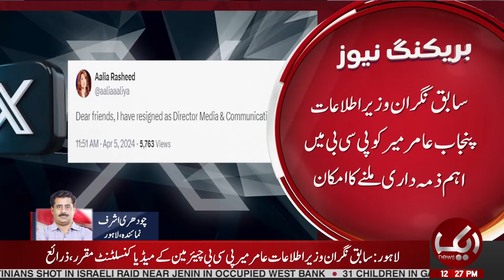Resign From PCB | Breaking News | Aik News